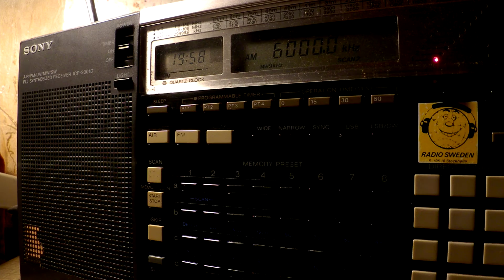29 01 2017 Adygeyan Radio in Adygeyan to CeAs 1956 on 6000 Armavir